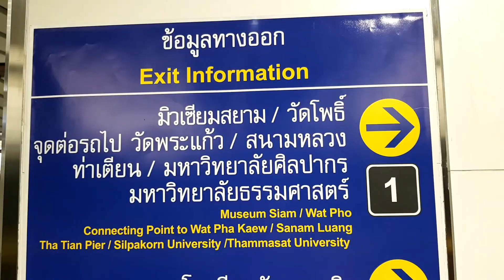พิธีบวงสรวง "พระพิฆเนศ" เทพความสำเร็จ กำจัดอุปสรรค มีแต่สิ่งดีๆ l Everything By New(นิว)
รวยๆปังๆเฮงๆ
ขอบคุณ เติ้ล-โตโต้ Aristotle Bag ชวนมาร่วมบุญ การบวงสรวงองค์พระพิฆเนศ เริ่มต้นปีด้วยความสิริมงคล วันวินายักจตุรถี เป็นวันที่เชื่อว่า องค์พระพิฆเนศจะเสด็จลงมารับฟังคำขอพร จัดพิธีอย่างตระการ ถวายเครื่องสังเวยแด่องค์พระพิฆเนศ ปิดท้าย ถวายระบำแขกอย่างวิจิตรยิ่งใหญ่เพื่อความเกษมสำราญ วิทยาลัยนาฎศิลป์